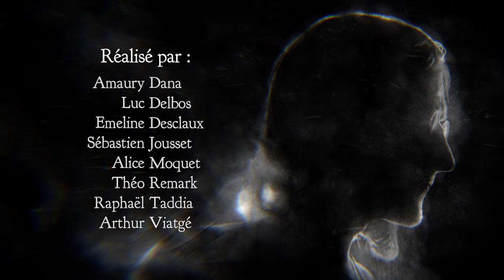A CGI 3D Short Film: "The Draft" - by ESMA | TheCGBros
TheCGBros Presents "The Draft" - In a faraway castle, a doctor has given life to a creature he stitched back together from corpses.

Dans une tour éloignée de tout regard, un docteur est parvenu à donner vie à une créature recomposée à partir de cadavres, mais celle-ci ne semble pas lui suffire…

TEAM: Directors:/ Réalisateurs: Amaury Dana, Alice Moquet, Luc Delbos, Théo Remark, Emeline Desclaux, Raphaël Taddia, Sébastien Jousset et Arthur Viatgé.

Musique / music : Victor Malcey
Voix / Voices: Thomas Coppee, Carl Helman
Son / sound: José Vicente, Yoann Poncet, Sébastien Fournier, Tristan Le
Bozec - STUDIO DES AVIATEURS

Software: Maya, Renderman, Nuke, Photoshop, Houdini,ZBrush, Substance Painter, Premiere

FOLLOW US BELOW:
Help support TheCGBros by purchasing our official Gear!!